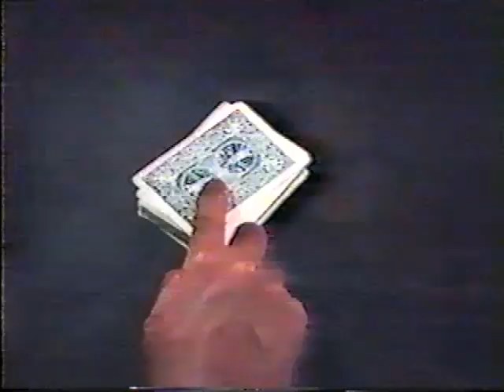At Ease 1983 Episode 11 The Tar Creek Sting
Episode 11 - "A Tar Creek Sting" (Original Air Date: May 20, 1983) - of the short lived ABC comedy series "At Ease" starring Roger Bowen, Jimmie Walker, John Vargas, Jourdan Fremin, Richard Jaeckel, Josh Mostel, David Naughton, George Wyner, Jeffrey Bannister. From the original network broadcast with commercials cut.